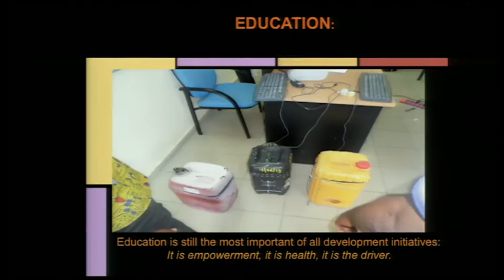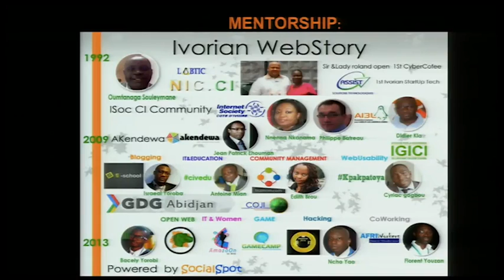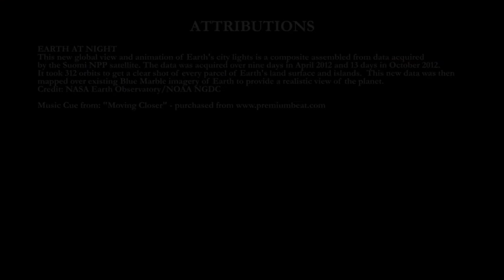Education and Risk Taking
Third video, fifth section of the six week lecture series titled ~ "How to Change the World". This was a collaborative effort between Wesleyan University, the United Nations, and the Social Good Summit to inform the global community on how we can work together and change the world.